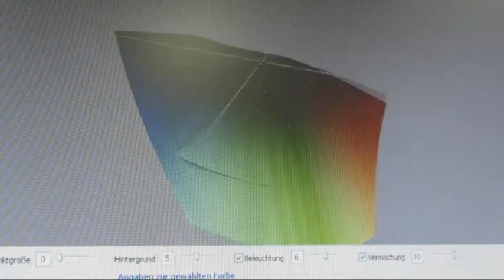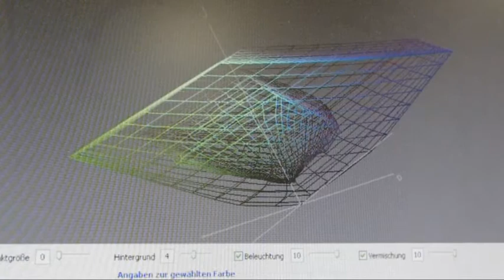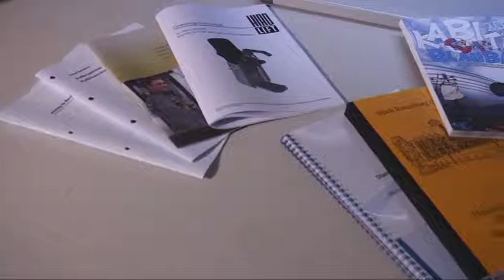NightRider - the printing house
NightRider - the printing house - by von Busch